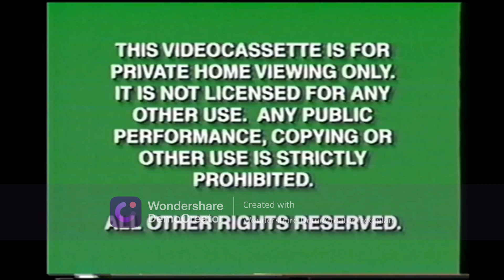Opening to Teletubbies Funny Day 1999 VHS (Disney Print)